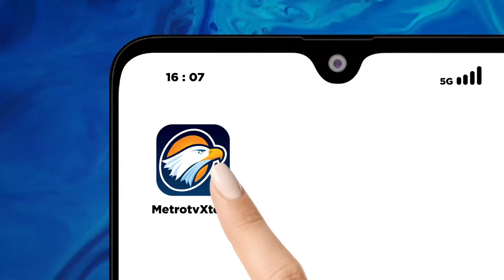Jokowi Gabung Golkar, Butuh Kendaraan Politik Pasca Lengser?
MetroTV,
Sejumlah pihak memprediksi sosok yang akan menjadi Ketua Umum Partai Golkar adalah orang yang memiliki kedekatan dengan Presiden Jokowi terlebih kian kencangnya isu Jokowi akan bergabung ke Partai Beringin itu. Lantas siapa saja sosok yang berpeluang menjadi Ketum Partai Golkar?